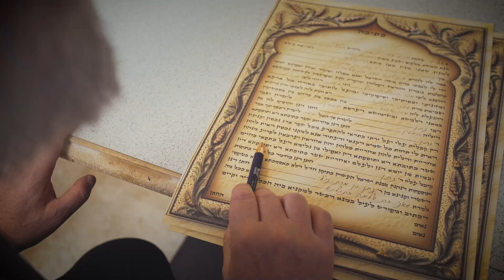Shani & Nathan CLIP